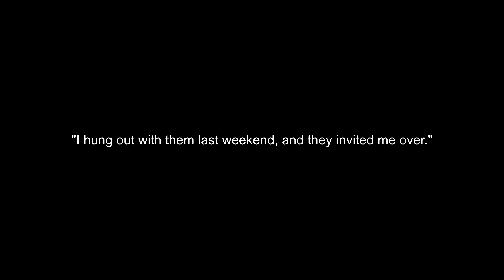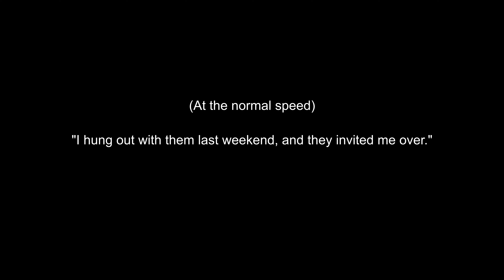TWO PHRASAL VERBS!! Day 7 of my 30-day phrasal verb challenge 💪 | Moments with KT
Today is Day 7 of my 30-day phrasal verb challenge, and we're going to be learning two phrasal verbs today! 💪

Phrasal verbs are used VERY OFTEN by native English speakers. I cannot stress this enough!
So it is important that you start learning them as early as possible in your English language journey.

But unfortunately, there are just so many of them (and most of them have multiple meanings), so a lot of people just stop learning them.

So hopefully this 30-day challenge will help to kick-start your interest in phrasal verbs! 😉

We will be studying the phrasal verbs in no particular order, exactly how you would hear them in real life.

I hope you enjoy this 30-day challenge!! 🤞

I talk more about this 30-day challenge in this video.

2) Here are all the videos (so far) of the 30-day phrasal verb challenge. I will continue to add them here each day 😊

3) My short videos:

Every week, I do a very short video (less than one minute long) talking about just one thing. I talk about a lot of phrasal verbs in these videos, so please watch these if you would like to learn even more phrasal verbs 💪 As I keep saying, there are a LOT of them! 😅

4) My listening practice videos:

If you find it difficult to understand native English speakers, then watch these videos for some more listening practice. I focus on listening to the Australian accent in these videos.

Drop by and say hi:

WeChat ID: momentswithkt

Select - Patrick Patrikios (0:00)

Timestamps:

0:00 TWO PHRASAL VERBS!! Day 7 of my 30-day phrasal verb challenge
1:40 #1
2:42 #2